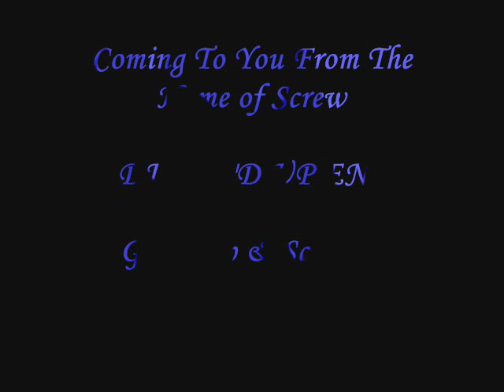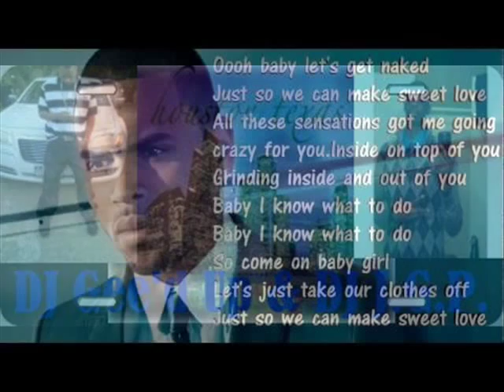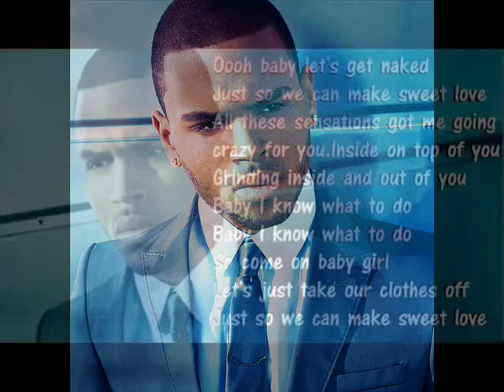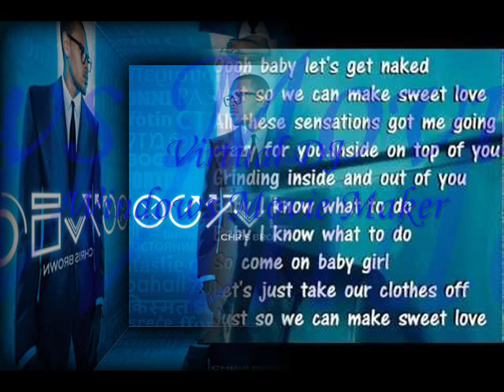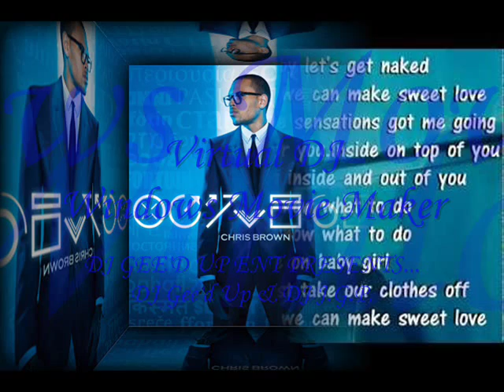Chris Brown - Sweet Love (Chopped & Screwed)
DJ Gee'd Up Presents...

DJ J.G.P.